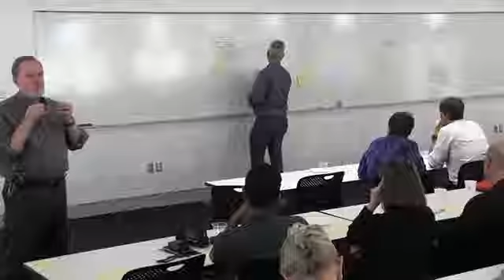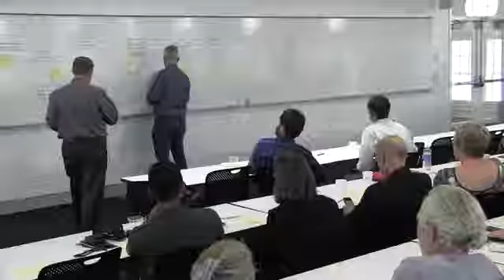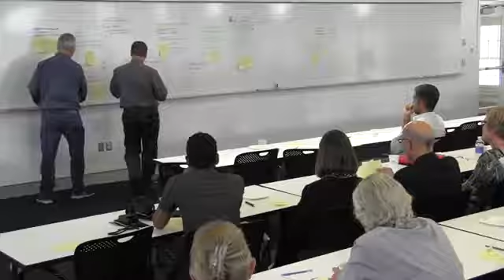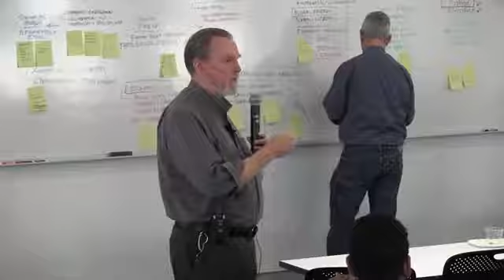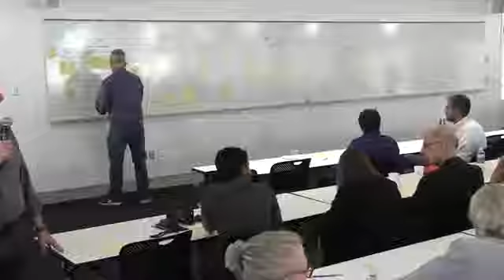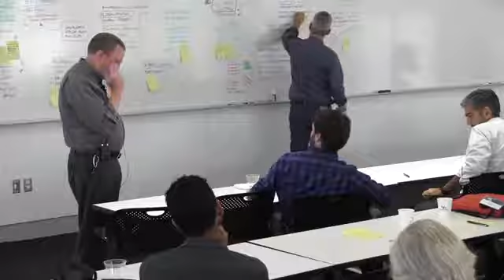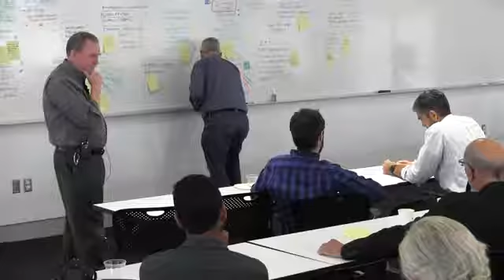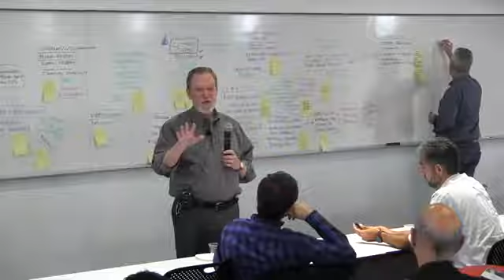Community Conversations Hayes Hall Reopening September 24, 2016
The University at Buffalo School of Architecture and Planning celebrated the grand reopening of its most historic and iconic building, Hayes Hall, with a series of events held September 23rd - September 24th, 2016.  The weekend 'Looking Forward Looking Back' also 'kicked-off' the beginning of several upcoming events to commemorate the 50th Anniversary of the School.

On Saturday September 24th from 10:45 am - Noon, a discussion was held between alumni, faculty, and friends of the School  in a 'Community Conversation' - facilitated by Robert Shibley, FAIA, FAICP, Dean of the School of Architecture and Planning, UB Campus Architect, and Senior Fellow, UB Regional Institute.

'Community Conversation' focused on the future role of the School of Architecture and Planning in the Buffalo Niagara region and beyond over the next half century.
-What needs to be done in the next 50 years?
-How should we work together?
-How can scholars and citizens work together to solve problems and
improve our way of life?
This discussion begins to set a direction and agenda.